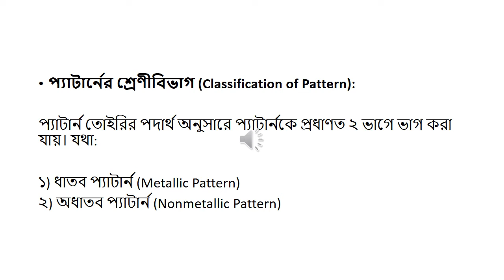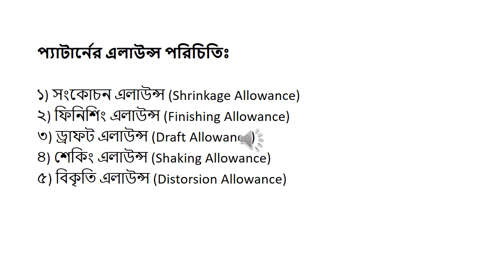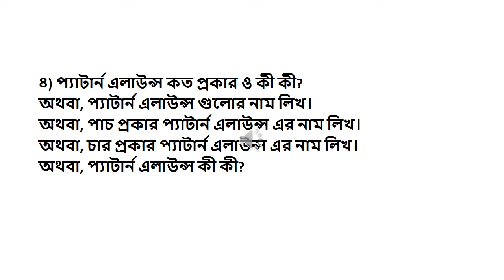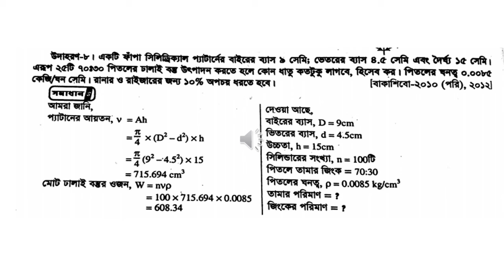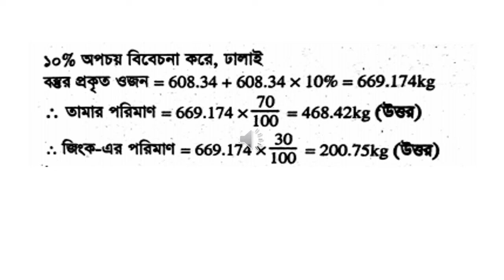Pattern and Allowance